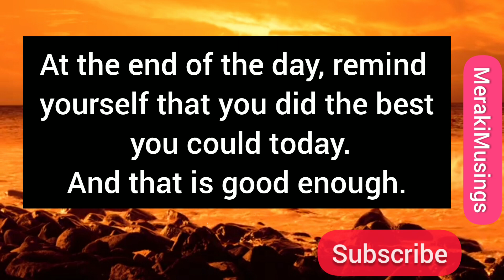The Secret of Life.... 🦋